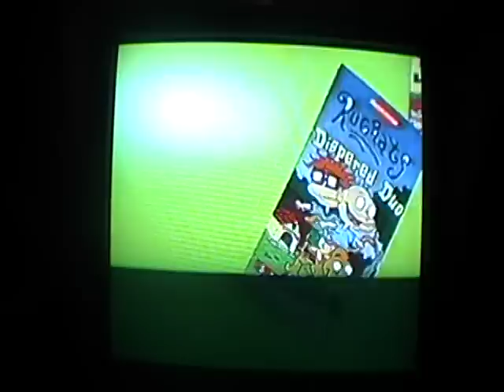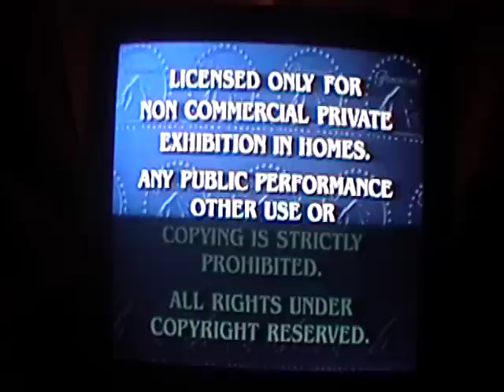Opening to The Real Macaw 2000 VHS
1. Rugrats videos trailer
2. Peanuts videos trailer
3. Paramount Family Favorites trailer
4. Feature Presentation/Warning screen
5. Paramount logo
That's all.